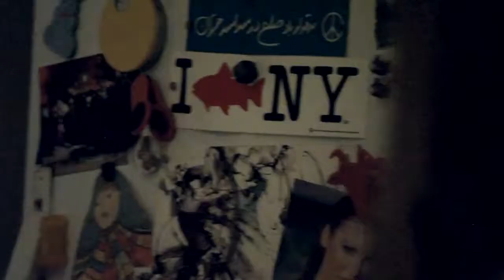Irrevery at The Brothel July 5, 2014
Videography by Noel Woodford
Editing, Graphics, Animation by Tim Inzana

The debut of Irrevery (née Shit Show)!

The Brothel is a creative multimedia art space and a wonderful living space. Thanks to Erik Freer and his roommates for hosting us and to our friends, MilkyMaze and Windhorse, for playing with us that night!

Lyrics by Paige Johnson-Brown

1. Take Your Anger Out On Me
2. Softly Hissing
3. Talking and Leaving
4. What Kind of Loving?
5. Pornography